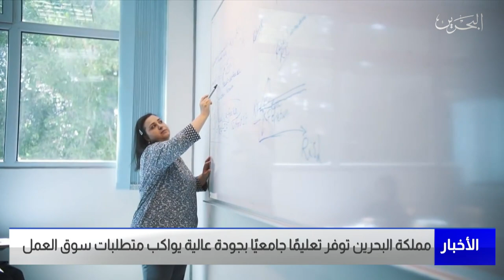البحرين مركز الأخبار : مملكة البحرين توفر تعليمًا جامعيًا بجودة عالية يواكب متطلبات سوق العمل